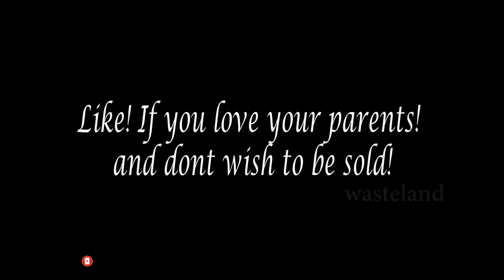The woman who sold her Kids ?? | தன் குழந்தைகளை விற்றுள்ள பெண்! Wasteland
Hey Guys!

Stories with Kario!

Know the story of the woman who sold her kids!!

VJ: Google : Girish Kario